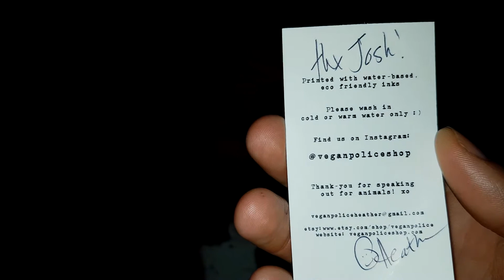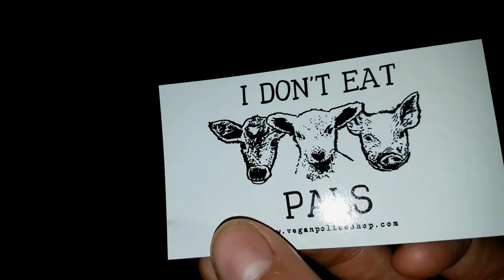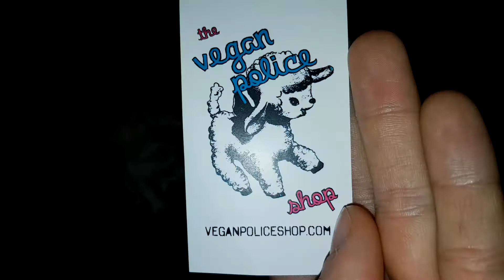Vegan Police Shirt Unboxing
☯ Youtube.com/c/ManKindsEnergy ☯

Spread Love, Light and Positive Energy To Everyone

░░░░░░ΜΑΝKΙND░░░░░░

☯ freedom.tm/via/ManKindsEnergy ☯